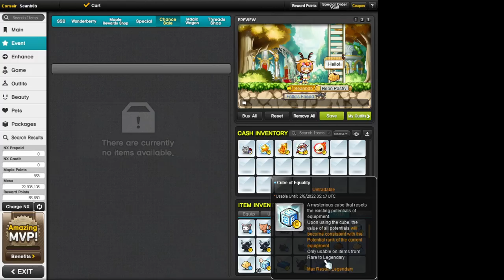i gambled everything on the cube of equality...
Title - 30x Cube of Equality in GMS Bera.
For context, this was 14bil worth of mesos converted in Maple Points for my free to play series - all the mesos i had. This was also the first time i've used Cube of Equality in this account. Please let me know if you want to trade 2L item drop counterparts to my spectrum goggles/branch nose hahahaha (GMS Bera)